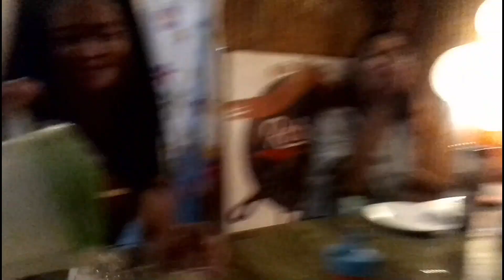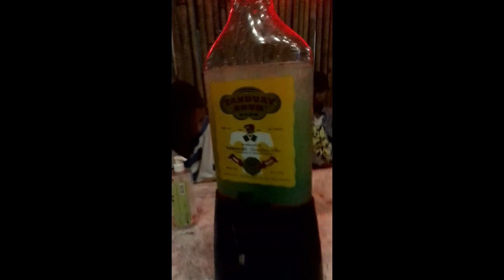THE 2021 | EDIMUNYU EP. 18 PLASTIC VLOG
Sabay-sabay nating balikan ang harutan, tawanan at unexpected memories ng 2021.

Abangan ang 'TSISMIS OF THE DAY' every ends of the vlog. Seeyah, Plastic!